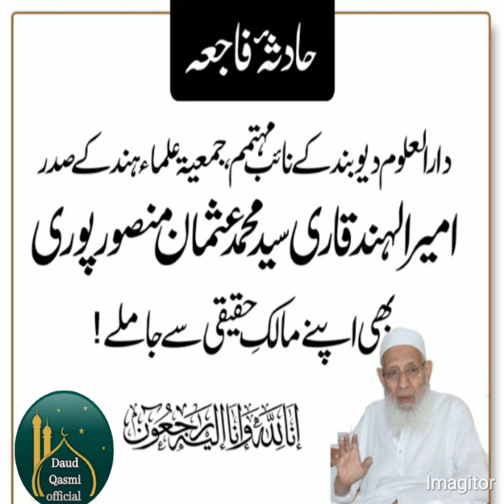حادثہ فاجعہ जमीयत उलेमा हिन्द के अध्यक्ष का निधन